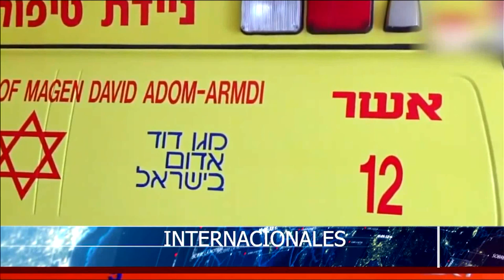Grandes aglomeraciones de personas en periodo navideño provoca incremento contagios covid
SOBRE LA NOTICIA,  BLOQ,1, Bernardo Núñez y Edmundo Ledesma